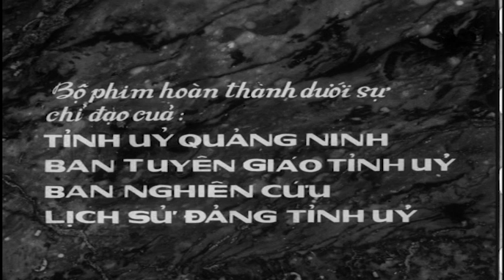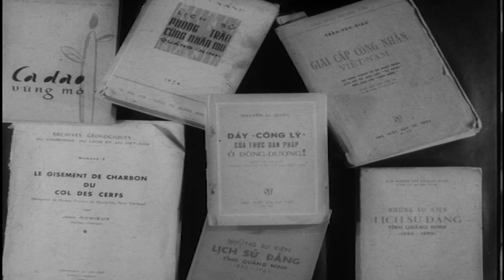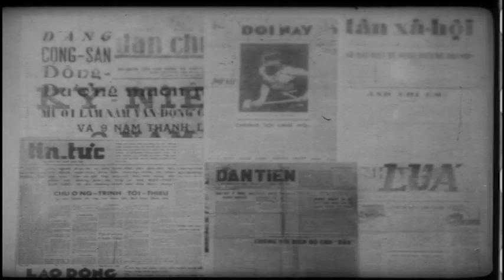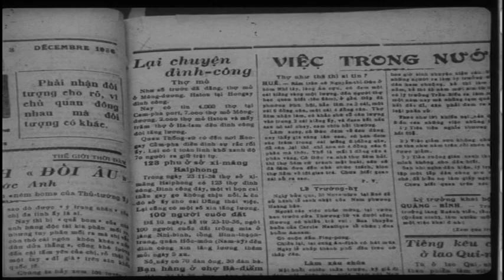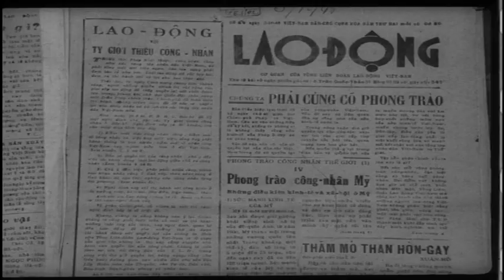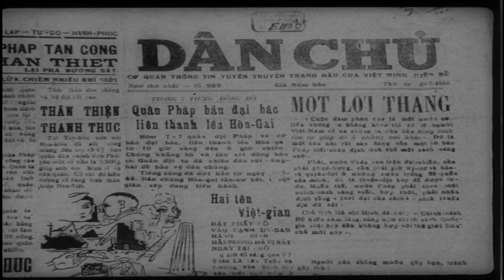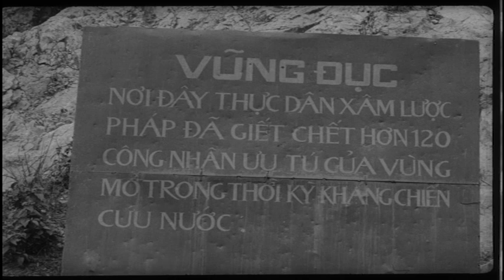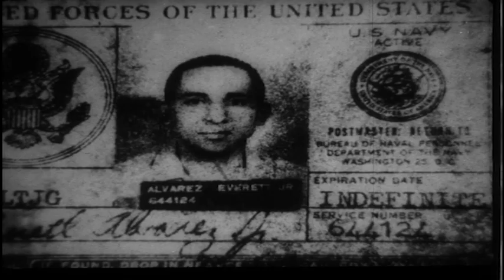Vùng mỏ con người và lịch sử